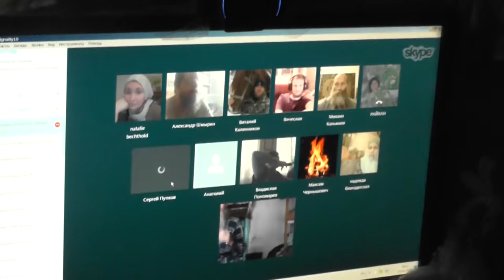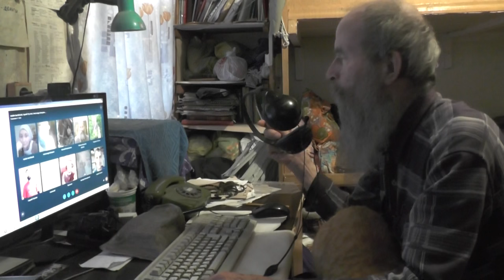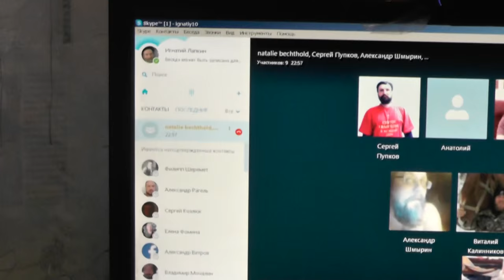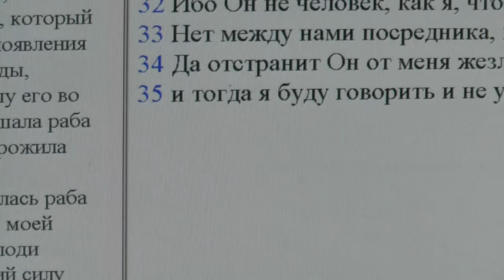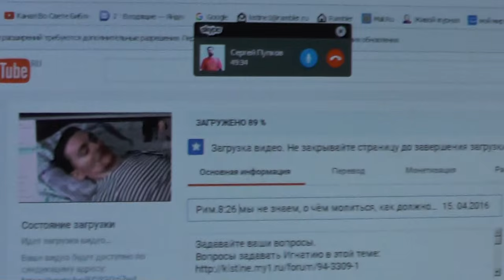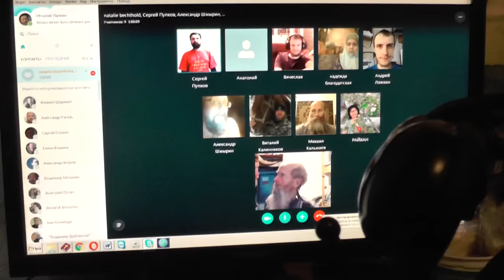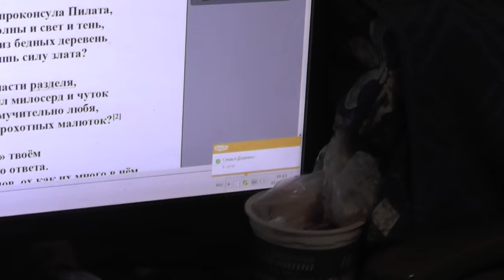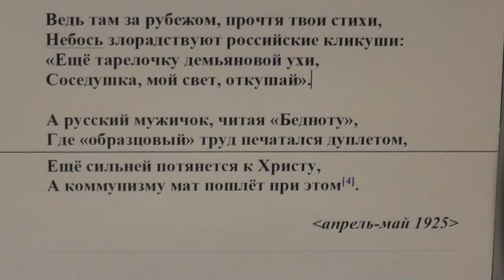Занятия по скайпу. 2 Петр. 3 глава. 15. 04. 2016